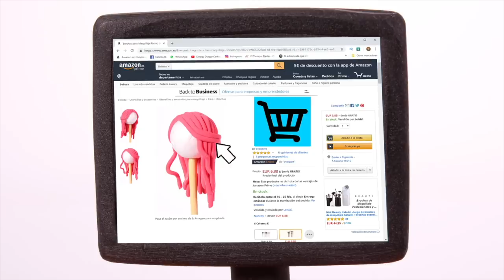Tommy's Friend Buying At Amazon 💕Play-Doh Cartoons For Kids